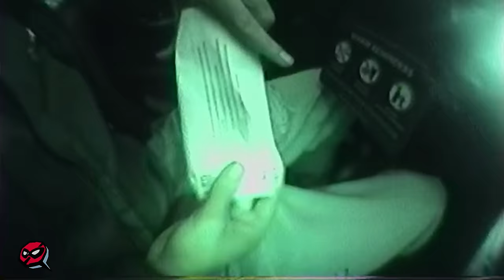Screwly G - Ball for Life (Official Video)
Screwly G Social Media.